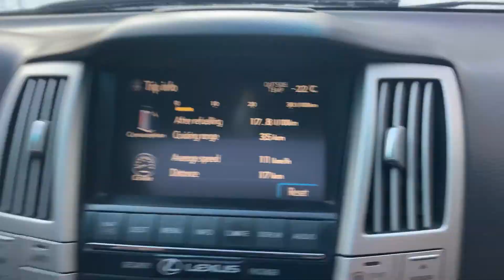Поход выходного дня (река Талица) отдых на природе Пермский край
Поход выходного дня (река Талица) Мы предлагаем поездки на природу на спец подготовленных джипах и снегоходах! ОТДЫХАЙ АКТИВНО!!! Отдыхай в России!

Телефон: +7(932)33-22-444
Активный отдых по Уралу на джипах и снегоходах